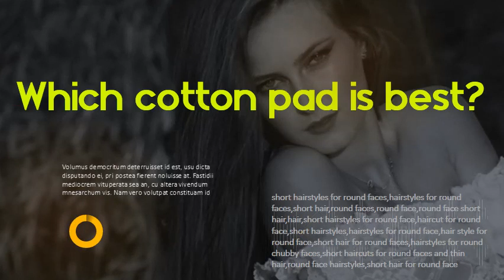Which feminine pads are made of cotton? Which cotton pad is best?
How to Sew a Reusable Cloth Pad - Sewing Tutorial/DIY Sanitary pad/How To Make Washable Sanitary pad